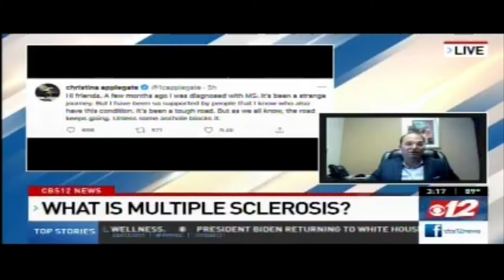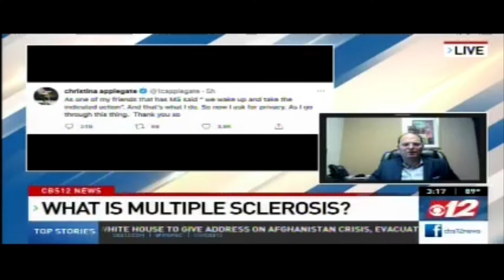Dr. Scott Blumenthal is interviewed on CBS 12 News about Multiple Sclerosis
Dr. Scott Blumenthal, neurologist on staff at Delray Medical Center, is interviewed on CBS 12 News about Multiple Sclerosis.